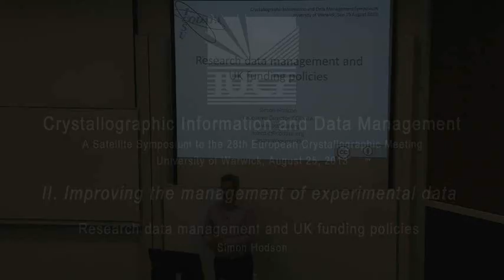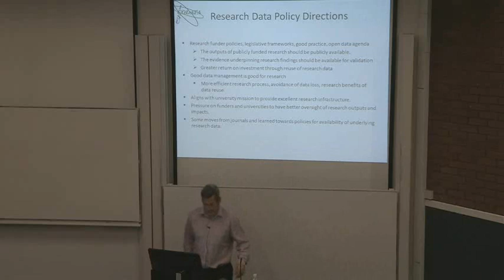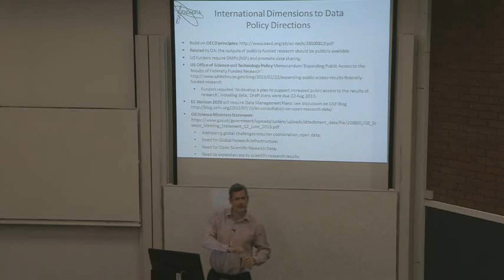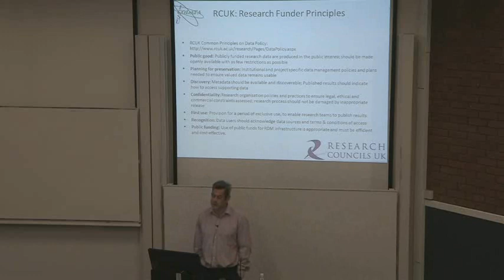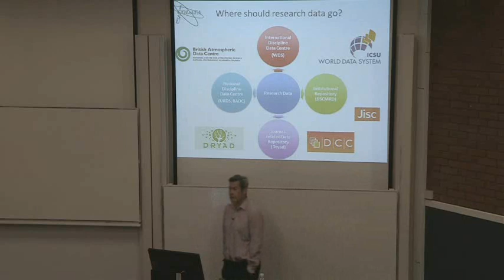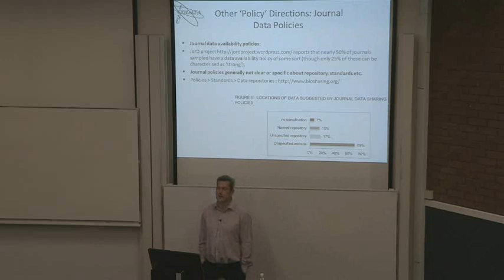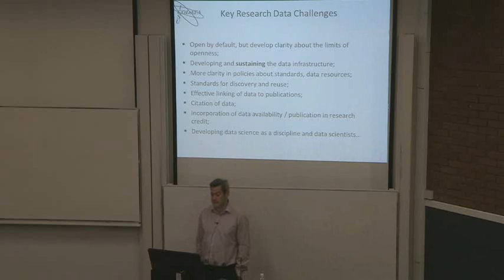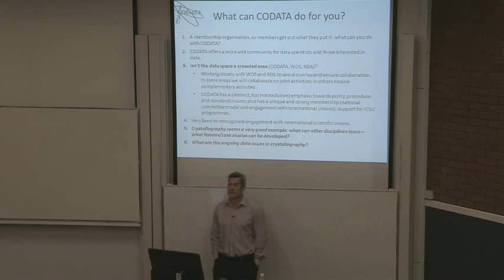Research data management and UK funding policies - S. Hodson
Although this meeting focuses on the technical aspects of sound data management, because we believe the benefits of this are self-evident to scientists who are used to taking the greatest care in analysing and using data, we should be aware also of the general research policy framework in which so much modern research is located. At the level of national and international science policy, funding bodies increasingly require evidence for best practice in data management; likewise, open-access mandates for publications may become a reality. This presentation contextualises the practice of our science within the evolving policy framework for publicly funded research.